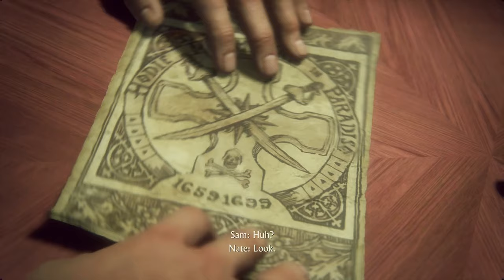Let's Play Uncharted 4: A Thief's End | Part 5 - The Heist | Blind Gameplay Walkthrough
In Part 5 of this blind Uncharted 4: A Thief's End gameplay walkthrough on the PS4 Pro we put our plan into motion in an attempt to steal the cross.

Description:

Uncharted 4: A Thief's End is an action-adventure video game developed by Naughty Dog and published by Sony Computer Entertainment. It is the fourth main entry in the Uncharted series, and was released in May 2016 for PlayStation 4. The single-player story follows Nathan Drake, a former treasure hunter, who is coaxed out of retirement by estranged older brother Sam to search for Henry Avery's lost treasure, whilst battling a mercenary group led by Rafe Adler and Nadine Ross, who are also after the treasure.

The last entry in the series to feature the protagonist, development for the game began in 2013, after Sony announced it at that year's PlayStation 4 North American launch event. However, development was hampered in 2014, after lead writers and creative directors Amy Hennig and Justin Richmond departed Naughty Dog. They were replaced soon after by Bruce Straley and Neil Druckmann, who had directed the company's previous game, The Last of Us. Subsequently, many story elements and aesthetic features were scrapped or redesigned, and Sony announced a speculative 2015 release; this was then pushed back another year.

The development team sought to incorporate elements of open world gameplay, with many levels designed to be larger and more open to encourage free roam in exploration and combat, while the use of vehicles were introduced. Stealth play was also altered in order to increase realism. Furthermore, multiplayer was revamped to feature upgraded competitive and co-operative modes.

Extensively marketed and widely anticipated, Uncharted 4: A Thief's End received wholesale critical acclaim from game critics upon release, with praise directed toward its narrative, emotional depth, musical score, visual quality, improved gameplay features, and multiplayer modes. Several reviewers found the game a worthy conclusion to Drake's story arc, and it won various Game of the Year awards from several gaming publications and award events. It also quickly became the highest selling game in the series, and is one of the best-selling PlayStation 4 games of all time. A standalone expansion, titled The Lost Legacy, was released in 2017.